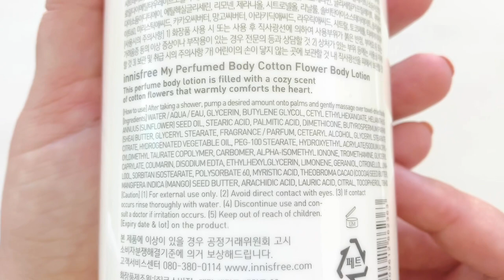INNISFREE Cotton Flower Body Lotion 330 ml KOREAN COSMETICS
INNISFREE My Perfumed Cotton Flower Body Body Lotion with Powdery Musk scent

3 kinds of butter provide intense moisturizing - Shea butter, Mango butter, Cocoa butter keeps the body moist all day.
A rich fragrance gives the feeling of wearing a perfume.
Creamy formulation supplies moisture to the skin.